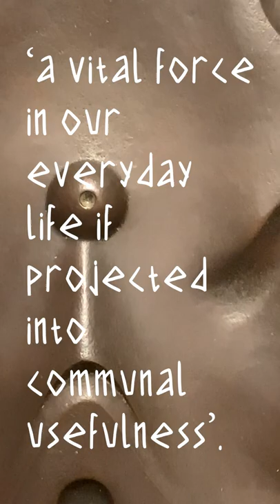Who was Isamu Noguchi? 🤷‍♀️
Footage from my visit to Noguchi at the Barbican 🧡💙